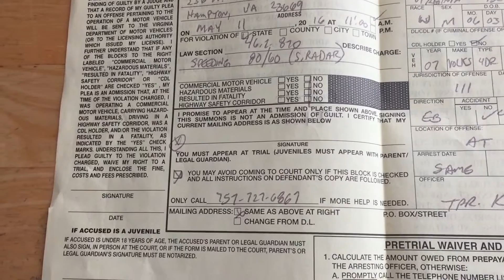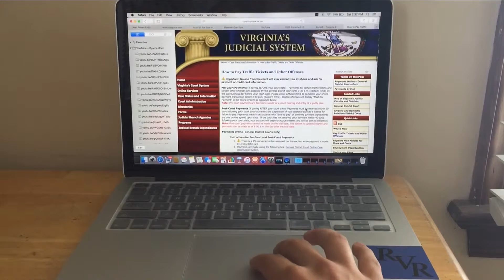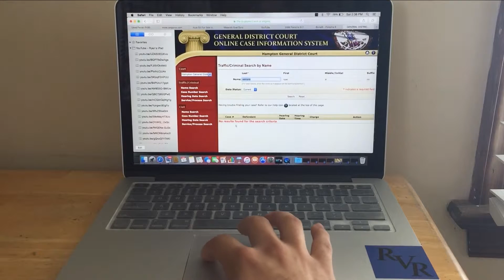My Very First Speeding Ticket!!!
Hey guys welcome to RVrecordings! This is not a video I am proud of but s*** happens. I want to turn a negative moment into a positive one by helping other people deal with traffic tickets. If you have never received a speeding ticket then this video is for you! Keep in mind this is my first ticket so this is a new experience for me too. I don't mean to sound like an expert on how to deal with your tickets. Every situation is different.

Amazon radar detectors